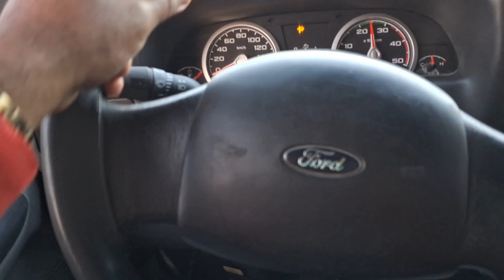fazendo entregas no litoral alagoano